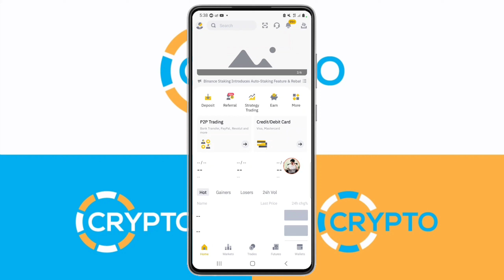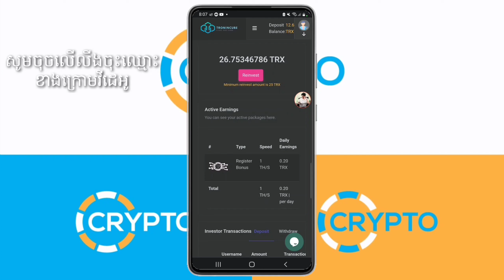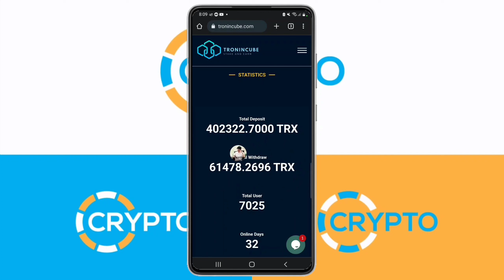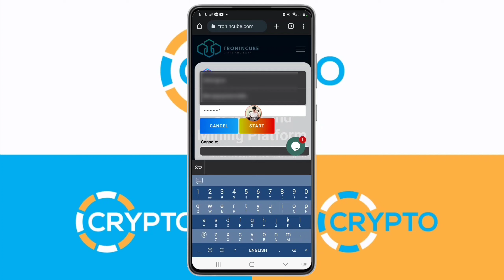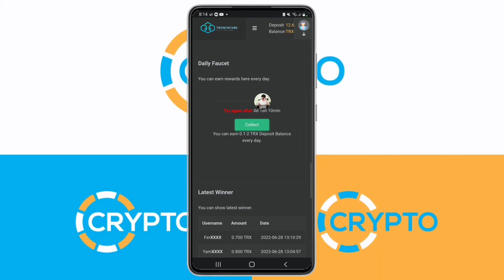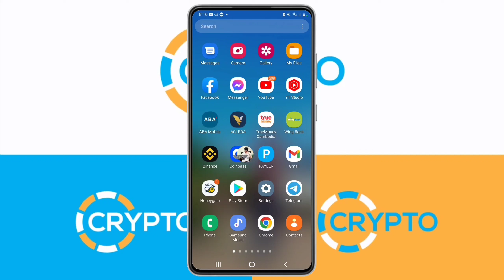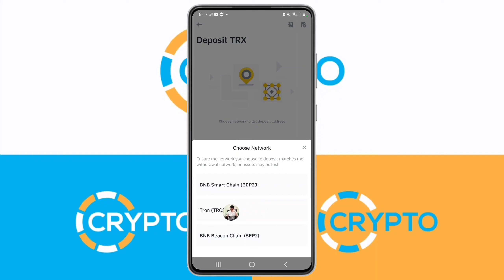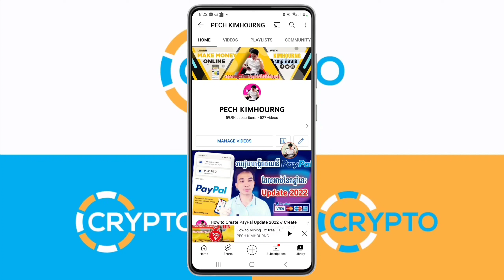Mining ហ្វ្រីសោះដកលុយបានលឿនទៀត ដក 26.75TRX បានហើយ || TroninClube-Stack and Earn Payment Proof